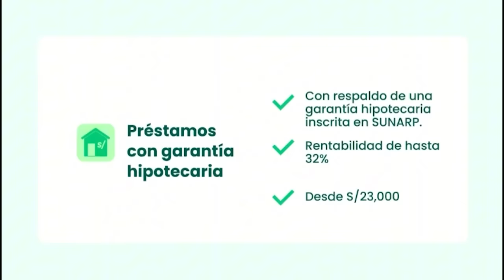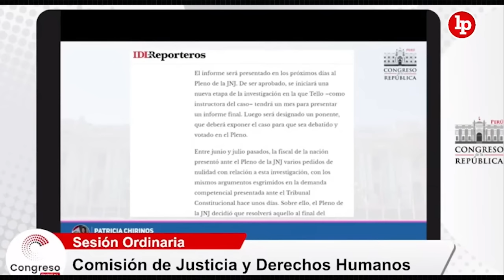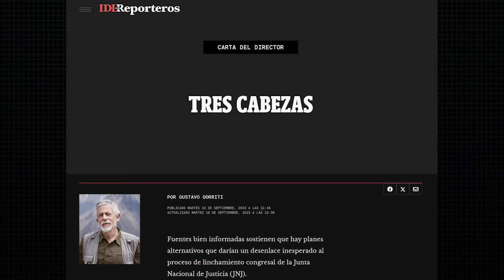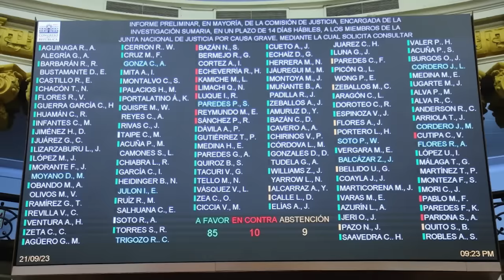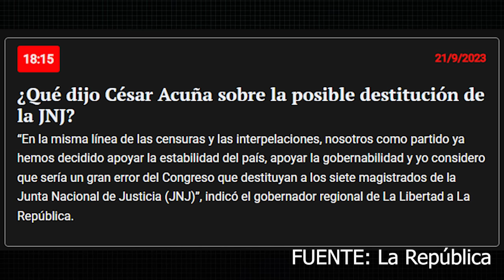LA ESTRATEGIA DE LA JNJ PARA EVITAR QUE EL CONGRESO LA CAPTURE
Hoy es viernes 22 de septiembre y me imagino que en las últimas horas has visto un montón de noticias sobre lo que pasó en las más de cuatro horas de sesión en la Comisión de Justicia y su investigación por supuestas faltas graves cometidas por la Junta Nacional de Justicia. Hoy te cuento la historia completa.